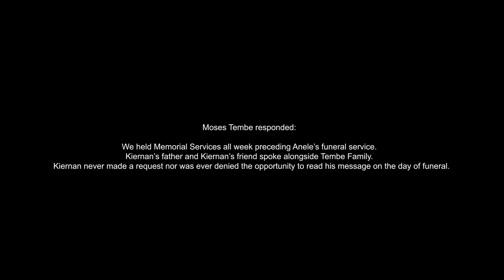THE THEMBEKILE TALK WITH: Kiernan Jarryd Forbes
More than a month since the passing of Anele Tembe her fiance, AKA, has spoken exclusively with BarLeader about allegations that he abused her during the relationship. He's also spoken about what happened on the day she died at a Cape Town hotel. This is the full interview.